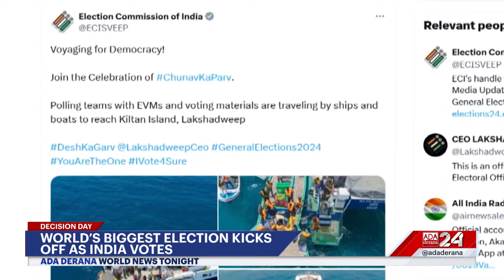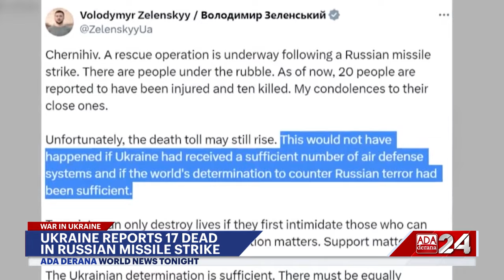Ada Derana World News Tonight | 19th April 2024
➡️India election begins
➡️Israel strikes Iran
➡️Russia strikes ukraine